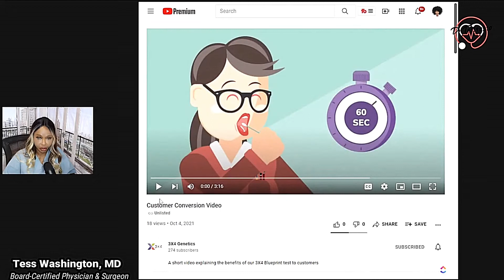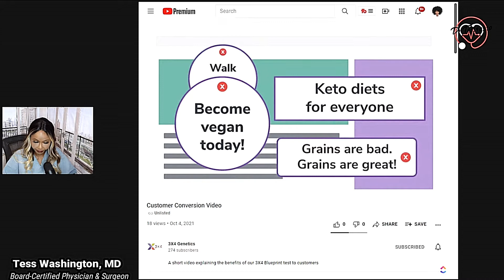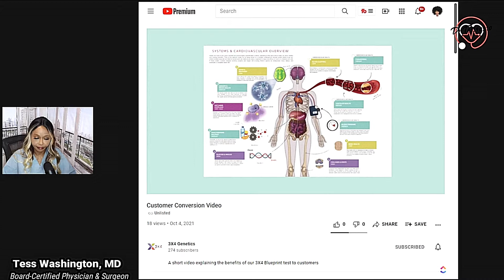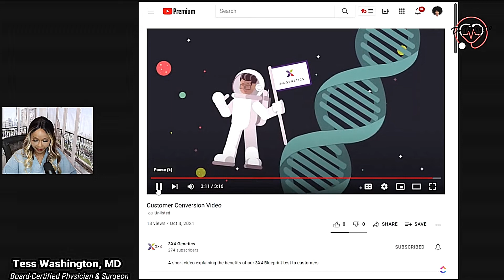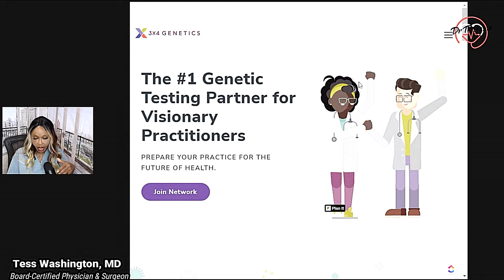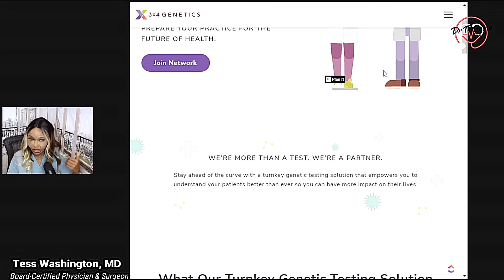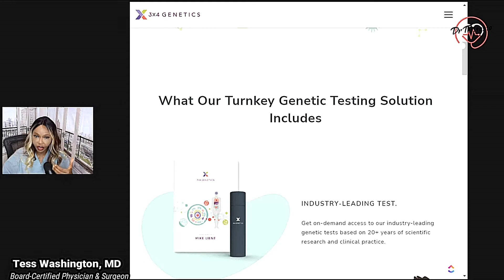Personalized Medicine | Nutrigenomics | Genetic Testing | Future of Medicine or Scam (2021)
Is Personalized Medicine | Nutrigenomics | Genetic Testing | Future of Medicine or Scam (2021) These are up-and-coming health trends that are going to drastically improve our health!

The human genome is comprised of approximately 3 billion base pairs of DNA with flexible expressions which can be changed based upon many external factors.  In other words, just because you carry a family gene doesn't mean you'll experience the same disease.  Epigenetic influences can lead to variations of your SNP (single nucleotide polymorphism) and the good news - you can play a role in having a positive outcome/improved health by making changes to your diet, chemical exposure, response to stress.

My content will provide you with a very down-to-earth and non-intimidating perspective in regards to various physical and mental healthcare-related issues. I'm on this platform to inform - influence and be your friend.

**The information on this channel is not intended nor implied to be a substitute for professional medical advice, diagnosis, or treatment.  All content, including text, graphics, images, and information is for general information purposes only and does not replace a consultation with a health professional.**

Tess Washington, MD
9663 Santa Monica BLVD
Suite 957